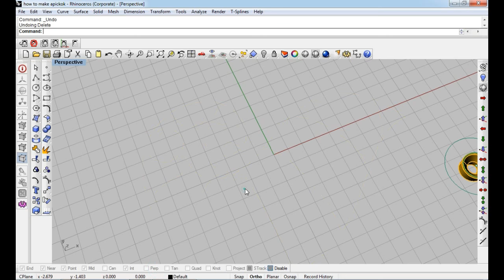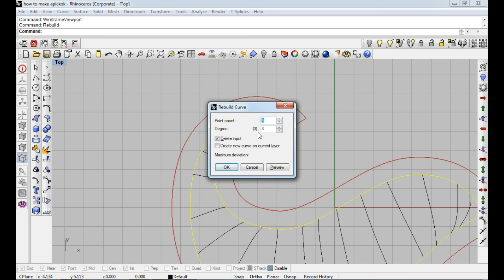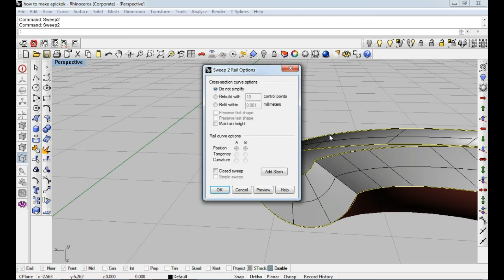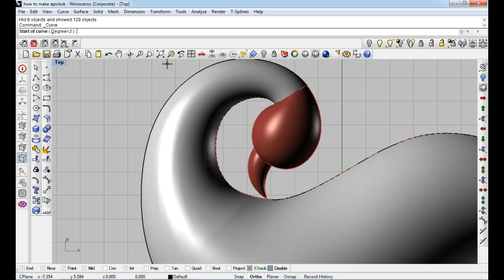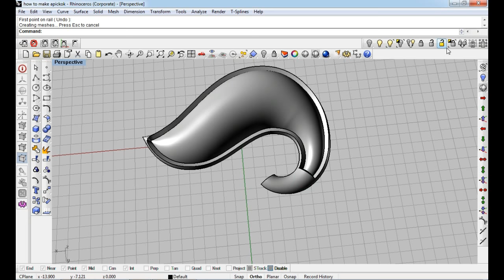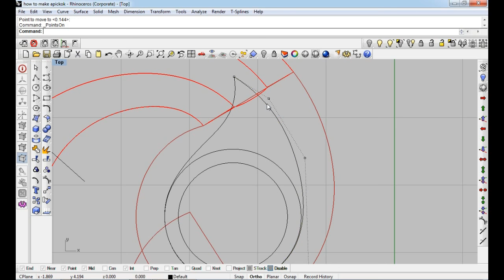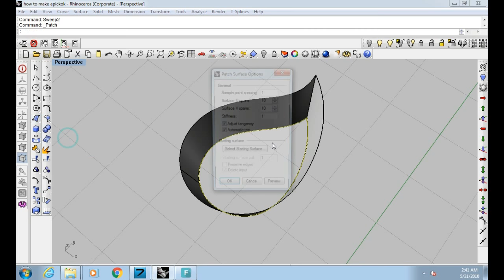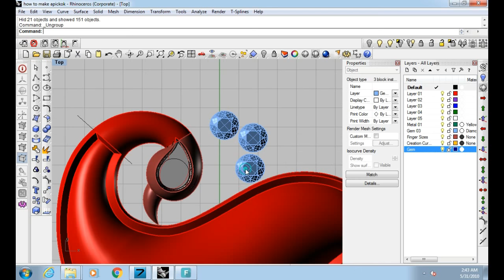beautiful peacock jewelry cad design how to make a in rhino cad matrix gem vision tutorial part 2